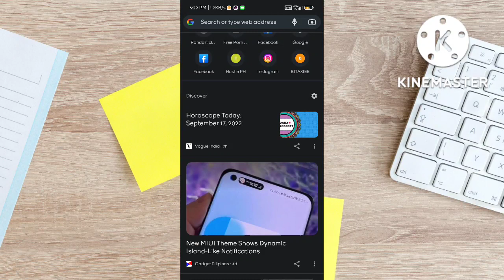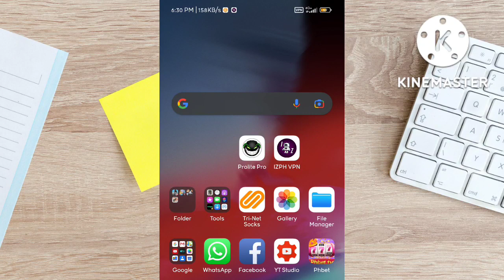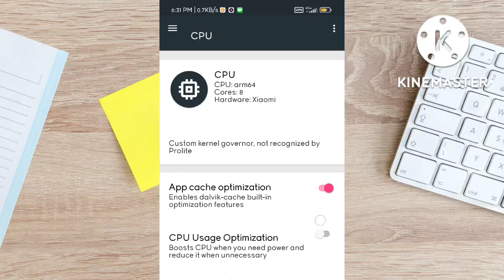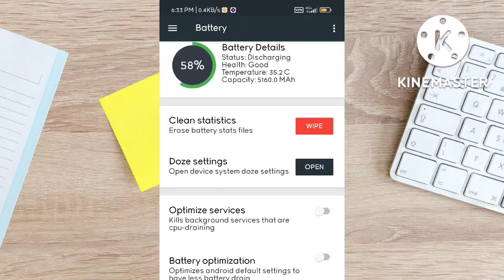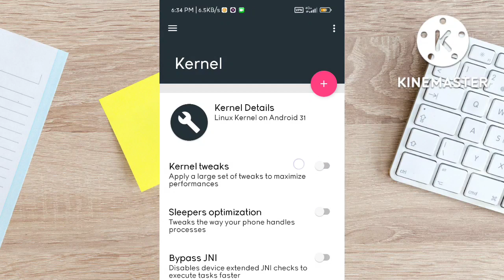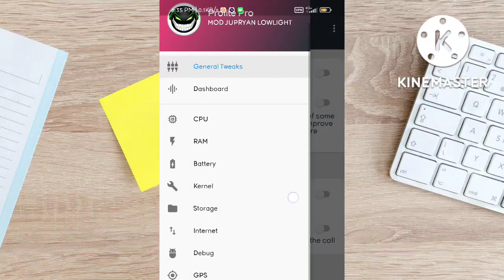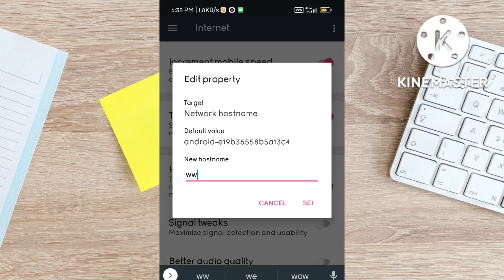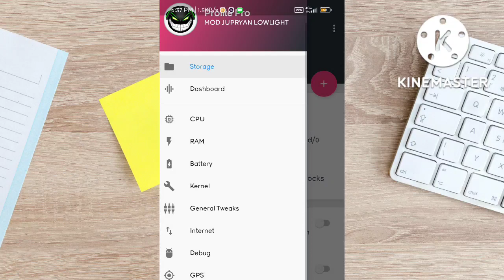PAANO MAG TWEAK NG PHONE KAHIT HINDI ROOTED? BOOST YOUR PHONE'S PERFORMANCE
Prolite Pro - is an application that can improve your game performance on Android.
Especially for those of you who only have Low End Specifications on your device, this application is very useful for those of you who only have 1GB of RAM. 2GB, 3GB, and 4GB …
But this application also supports devices with higher RAM capacities.
with this application you can overcome lag, drop Fps, and even break when playing games.
More importantly, your cellphone battery will feel more SAVE if you use this cool application.

This Prolite Pro - application also has a simple appearance, so those of you who use this application will feel comfortable, because the display is not so complicated to use.
you will feel more Pro when using this cool application.

key features of this app are:
– Accelerate CPU Power
– Maximize GPU Performance in games
– Stabilize FPS
– Enable Maximum Performance in Games
– Overcome Force Close in Certain Games
– Stabilize Signals
– Save Battery
– And Overclock System Performance.